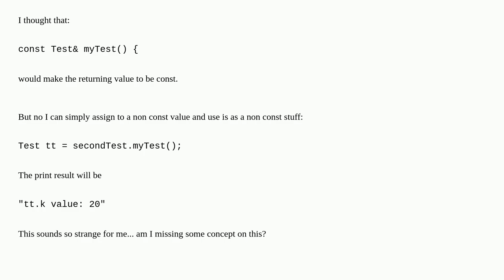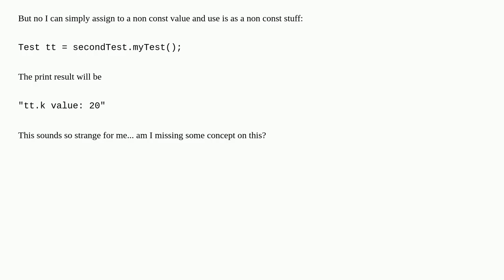Returning const in a function does not make the variable to be const?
A special thanks goes out to the community

  constants c++